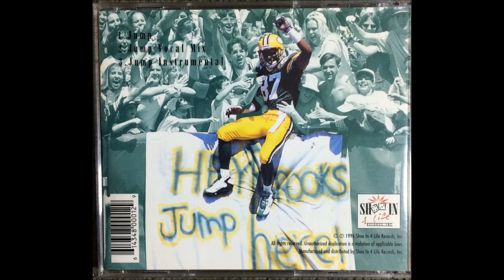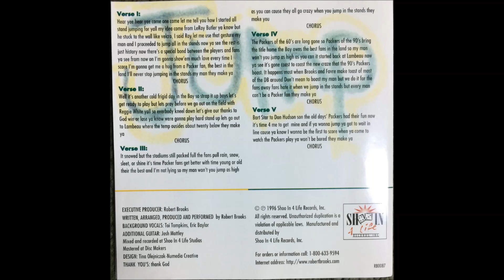Robert Brooks - Jump In The Stands (Instrumental)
Track 3 from the CD single of Jump in the Stands by Robert Brooks